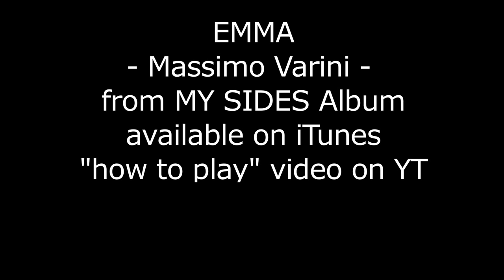Massimo Varini - MY SIDES Live in Studio - EMMA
Recorded with EKO MIA mod. D
recording system: 2 DPA 4011 microphones, Vovox cables, chandler germanium preamp, fishman presys blend onboard and a fishman rare earth blend connected to API512 preamp
mixed by Massimo Varini at Kymotto Music Studio